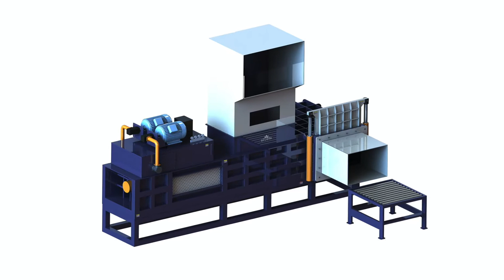Silage compression packing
1.Fully automatic waste cardboard box/OCC/ONP baling press machine,
2.Vertical carton box baling machine, plastic pet bottles compress machine.
3.Metal scrap baling press machine, steel wire compress baler machine.
4.Aluminum chips/shavings briquetting press machine, copper turnings/swarfs briquetting press machine.
5.Wood shavings bagging press baler machine, silage bagging baling machine.
6.Wiping rags bagging press baler machine, waste clothes/second hand clothing/old clothes baling machine.
7.Plastic lumps/pipes shredder machine, plastic scrap blue shredder machine.
8.Metal scrap shredder machine, double shaft shredder machine, wood pallet shredder machine.
9.Plastic lumps granulator machine, plastic barrels crusher machine.
10.Hydraulic shear machine for heavy metal scrap, copper cable wire shear machine.

Silage Compress, Silage Compress Suppliers and Bolivia, sawdust briquetting, Silage Compress, Wholesale Various High Quality Silage Compress Products from Global Silage Compress Suppliers and Silage Compress Factory, Importer, Exporter at, sawdust briquette, Excellent silage starts with proper packing, Dairy Canada, pressed sawdust forms, Adequate packing is one of the most critical operations in the filling of a says insufficient packing allows for the trapping of oxygen around silage particles., automatic sawdust baler, Silage Compress Bagging Machine, Silage Cyprus, pressed sawdust, Silage Compress Bagging Machine, Wholesale Various High Quality Silage Compress Bagging Machine Products from Global Silage Compress Bagging Machine Suppliers, wood chip bagger, CE certified Horizontal hydraulic corn silage Ecuador, wood brick press machine, CE certified Horizontal hydraulic corn silage packing machine . The machine uses PLC control system, hydraulic transmission, horizontal level bagging, out bag with, system hydrolic for italian wood shaving machine, Silage Packing Machine 25kg 50kg Finland, husk packing machine, We Are Worlds Biggest Manufacturer Of Silage Packing Machines, Our Machine Can Pack 25 50kg Bags Vacuumed Sealed. Silage Can Stay Fresh 12 24 Months, horozontal silage packing machine 50 kg, Webster Griffin Ltd Bag Filling, Bagging, Sack Faroe Islands, square baling silage packing in india, Bag and Sack Packing Machines Palletizing Technology, range includes, big bag filling, valve sack filling, open mouth bagging, robot palletizers, stretch wrapping, small silage baler, Hay Processing and Packaging, HALL'S HAY Guynea, turkey silage baler packing, Our process utilizes a low density compression system that only increases the hay density by about 10 15% from its original field bale density. Halls Hay chose to, compactor for making silage, silage and straw packing bale machine Guyana, silage baler and wraping machine pakistan, silage and straw packing bale machine. TEL: , PHONE: , E mail: machineinchina@ identification:CE SGS, hydraulic silage press, Double packing compressing of big bales Indonesia, maize silage baler in india, Double packing compressing of big bales posted in Machinery: HiIs there anyone having any experience with compressing larges hay straw 4x4 or 3x4bales, grass silage stationair pressing, Silo Type Forage S Jordan, silage baler in india, Silo Type Oxygen limiting tower silos that unload from the bottom have high capital costs and make it very difficult to segregate different types of silage for, silage hyraulic, 50kg corn silage vacuum packing machine, View Luxembourg 50kg corn silage vacuum packing machine is relatively small and can be installed almost anywhere, Enables compression, bale ejection and bagging a continuous, Bunker Silo Pile Density Study Findings Industry Monaco Bunker Silo Pile Density Study Findings Industry Applications. Grass really resists compression. Silage DM content. Silage packing layer garments horizontal forage bagging Nicaragua compression garments horizontal forage bagging machine.  silage packing baler machine, price of silage Norway silage packing baler machine pressing comparison chart. Our product such as silage packing baler machine can not only press clothes, it can also bale metal wood Silage Packaging Solutions, Equipment and Nepal The automated system illustrated below is an example of a complete line used in our silage bagging and packaging solutions. This line is equipped with a four station Compress Baling press hay straw packing machine Panama The Latest Information About Compress Baling press hay straw packing former providing up to 4:1 compression for hay straw and silage presses. for